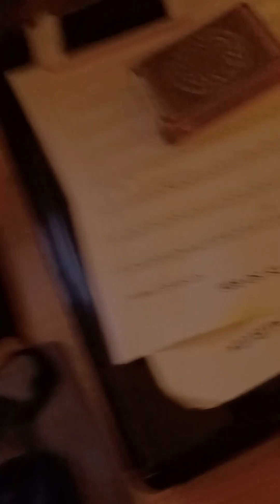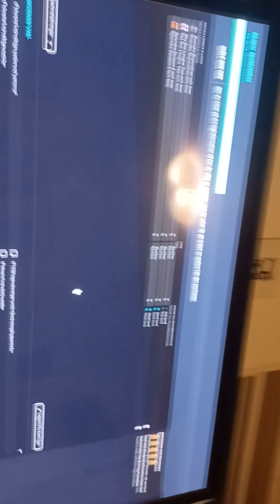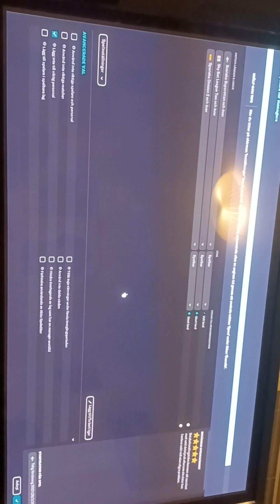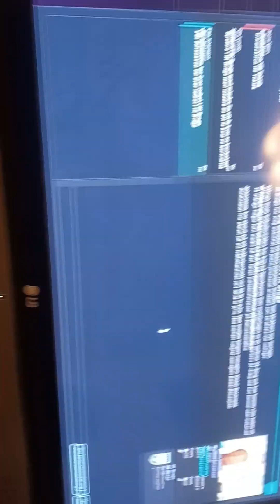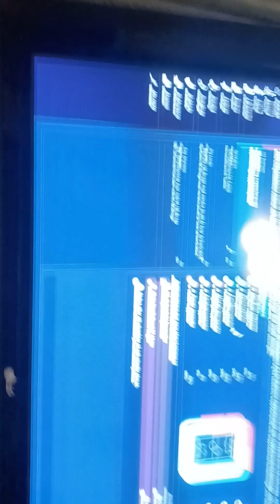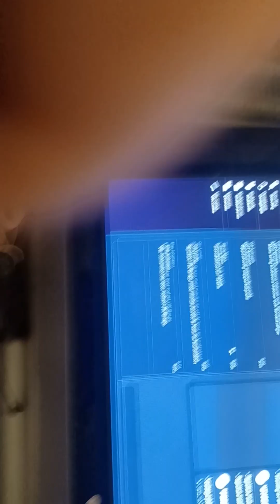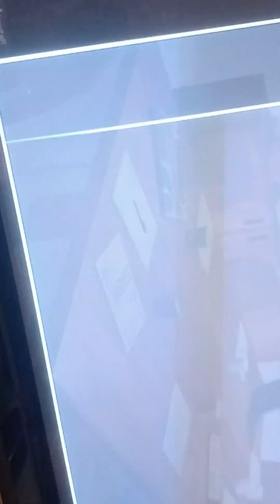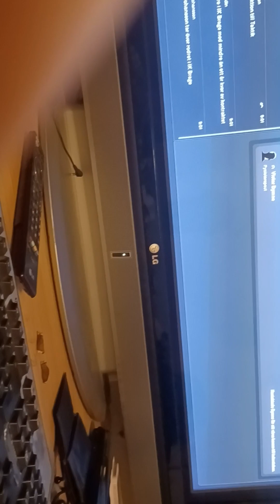fotboll manager 2023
shout out Roger forström som help me finnas til buy this game